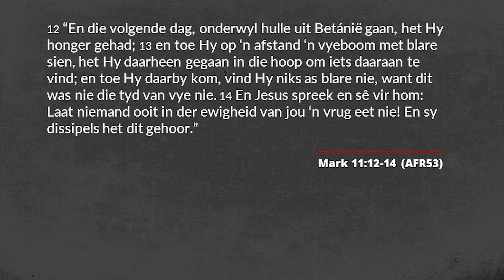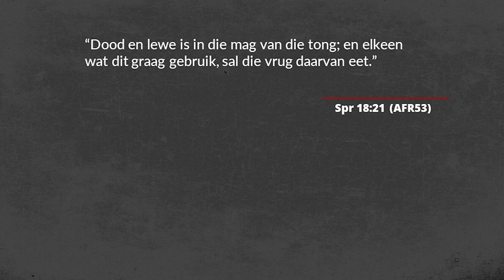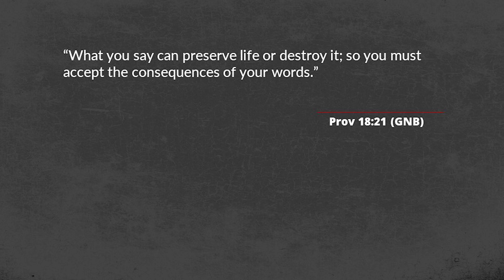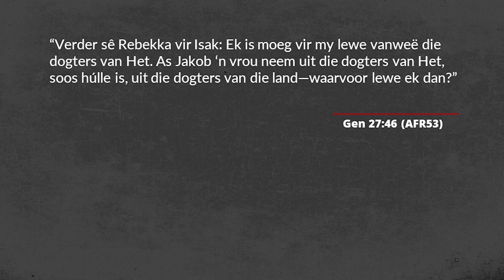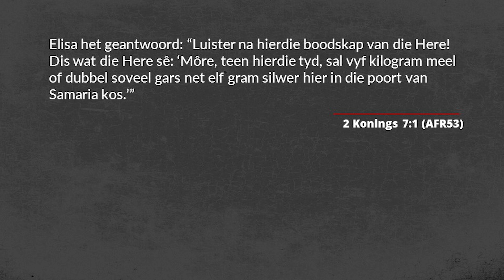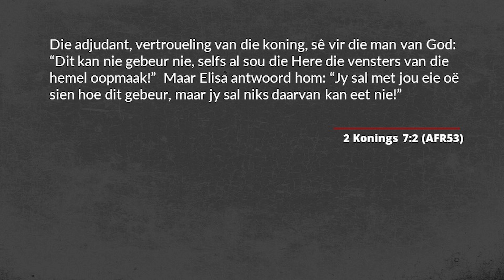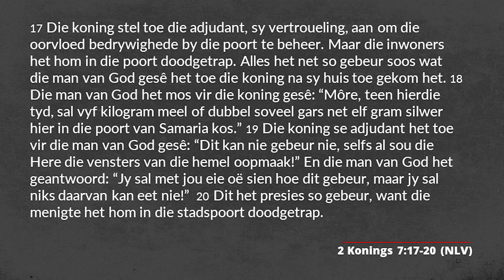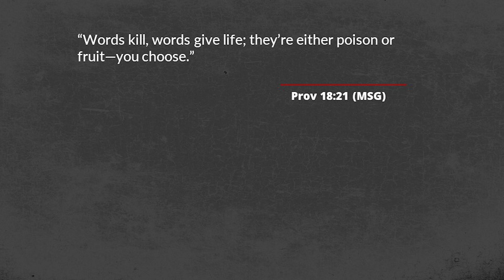My Woorde (Week 1)